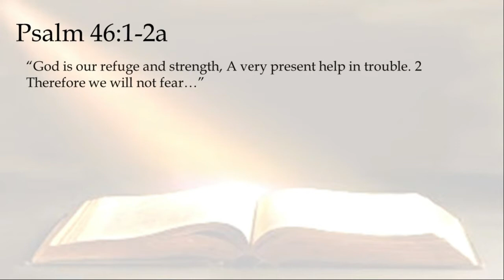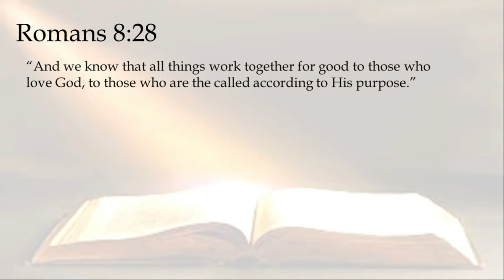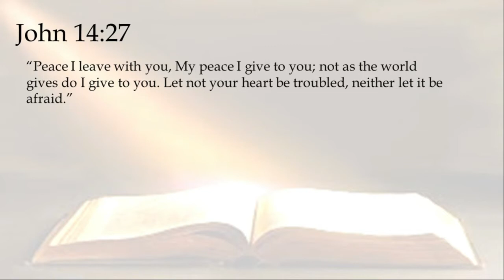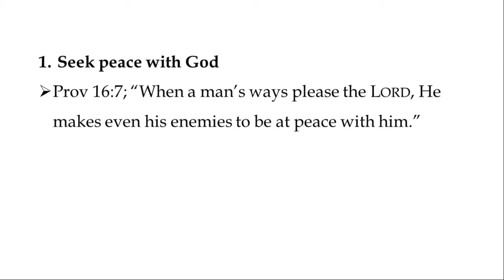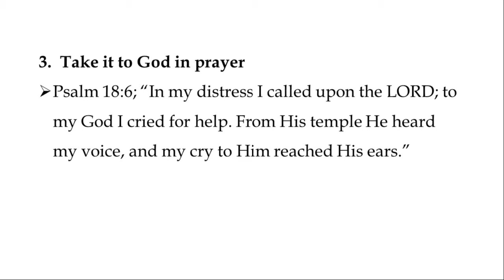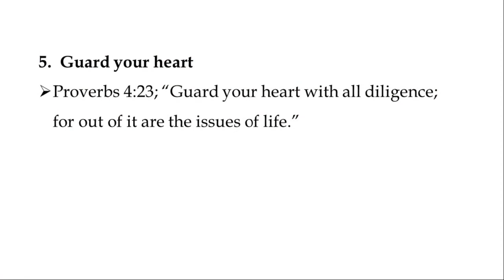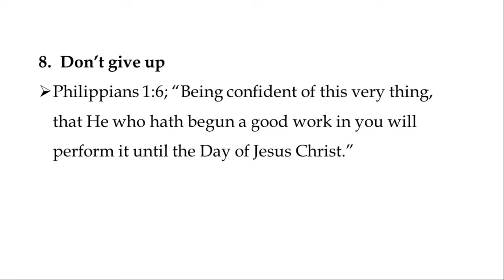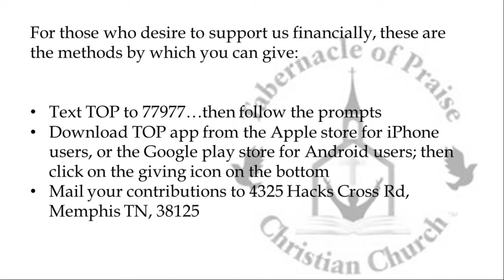Tabernacle of Praise Christian Church Sunday Service January 10, 2021